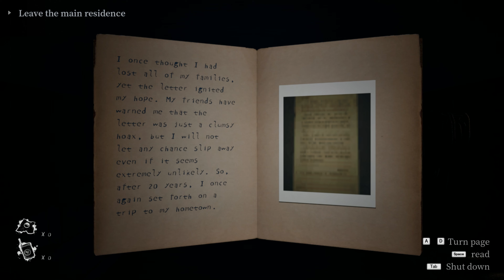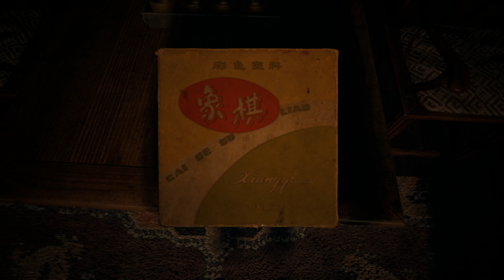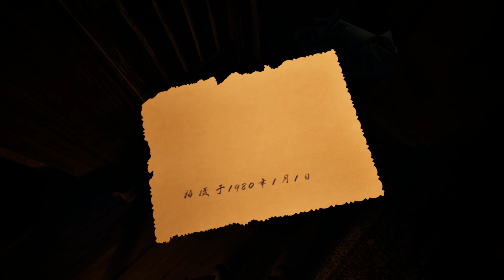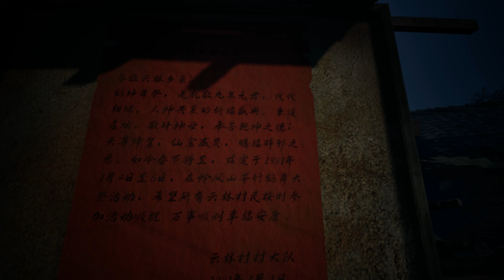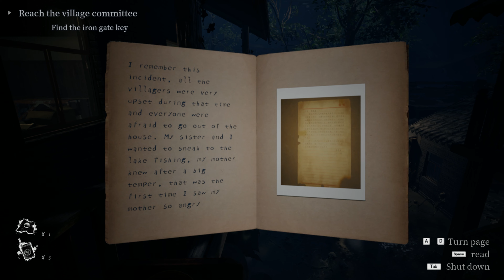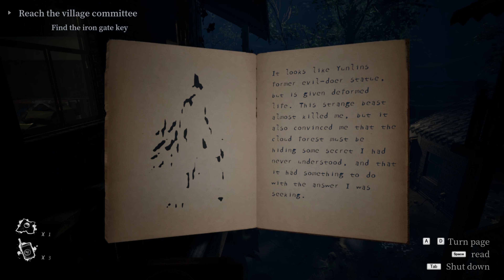Arrogation Unlight of Day PC Gameplay Part 1 No Commentary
Arrogation: Unlight of Day brings you a mysterious exotic horror adventure. You will play as a lone reporter searching for his lost family in an abandoned village from 80s China. Beyond darkness, you will find nightmarish creatures and secrets from the long lost Imperial Japanese Army.